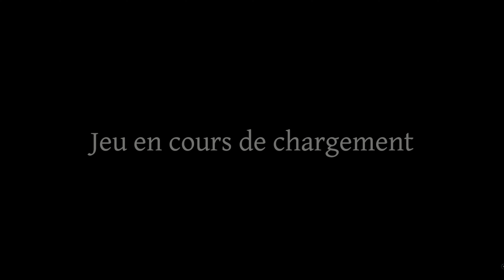PC - Phasmaphobia - Farmhouse